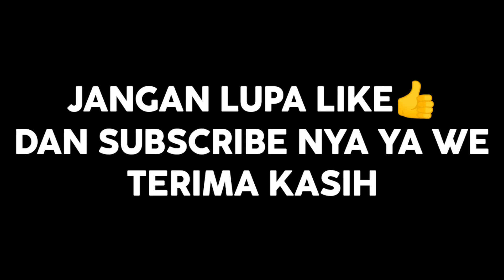HEADSHOT KOK DI TRAINING 😂😂BERCANDA WE